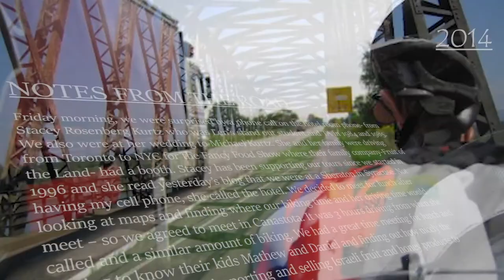Tributes from Around the World for Susan and Len Lodish - Full Video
Thank you to Susan and Len Lodish for devoting over 25 years to the ALS cause by biking around the world to raise money and awareness for ALS care and research.
Learn more about ALS, our Chapter programs, and how to support our mission